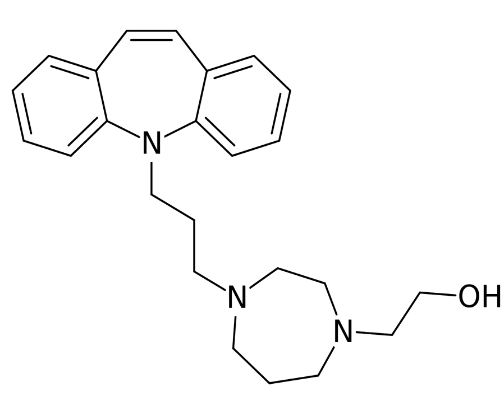Homopipramol | Wikipedia audio article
This is an audio version of the Wikipedia Article:
Homopipramol

SUMMARY
Homopipramol is a tricyclic antidepressant and antipsychotic which was never marketed.